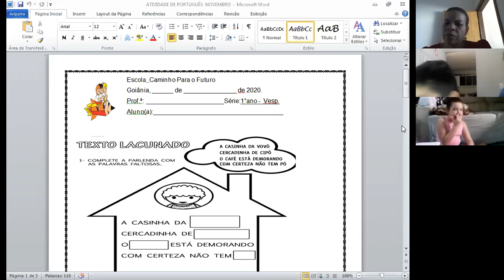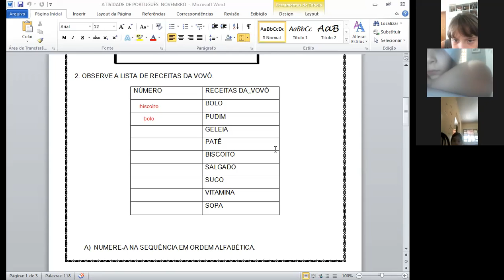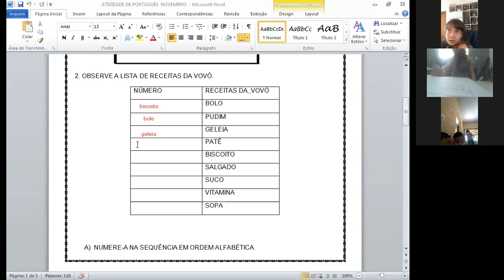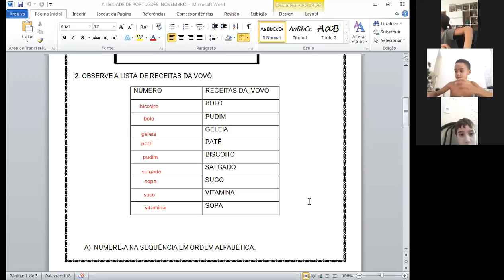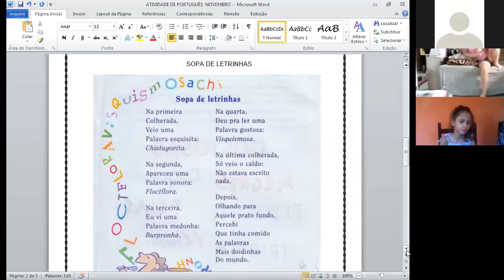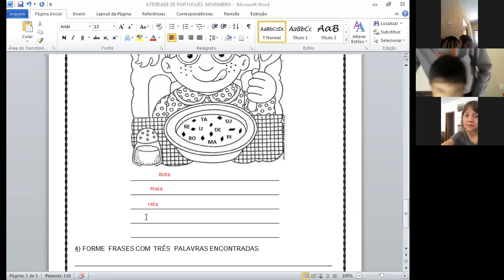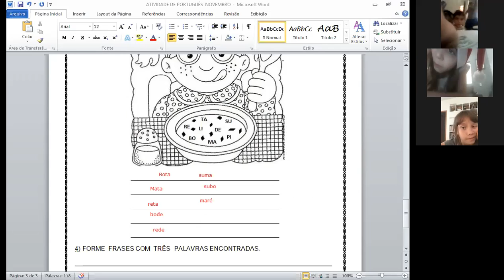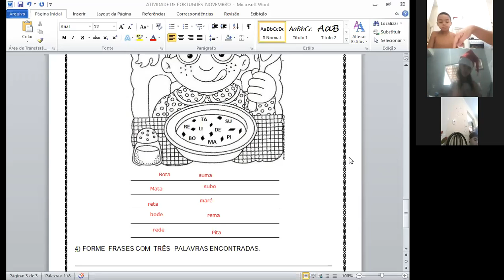Professora Ivanir 1º ano Aula no Zoom dia 19/11 2ª aula